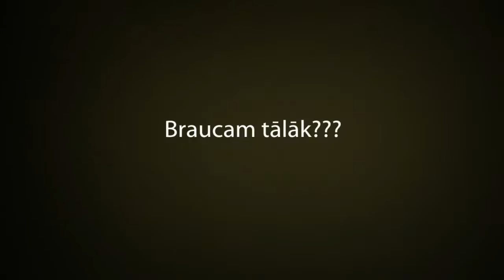Ingas Cekules Vecmeitu ballite 26.08.2011.